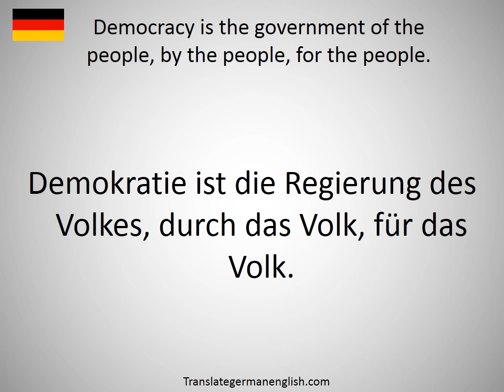How to say democracy in German? (Demokratie)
How to say democracy in German? Learn the pronounciation democracy! How to Pronounce democracy. Expand your vocabulary, learn German words. Practice German online. Use this free pronunciation guide to practice words at a time. Learn German for free. Thank you for viewing, please like or subscribe! hoe om te sê, si të thuash, እንዴት እንደሚናገር, wie sagt man, comment dire, come dire, como dizer, как сказать, nasıl denir, cómo decir, 怎么说, πώς να το πω, hoe zeg je.